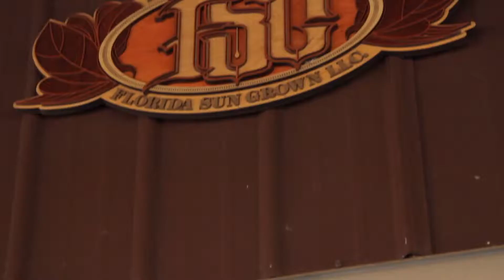Sobremesa - Corona Cigar Product Review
The cigar world is a-buzz with Sobremesa Cigars. Steve Saka's own, Dunbarton Tobacco & Trust introduces his first line in this limited production series. Sobremesa Cigars are made with a unique intricate blend of Nicaraguan tobaccos, and beautifully orchestrated, meticulously grown Pennsylvania Broadleaf Ligero. The wrapper leaf is a dark Rosado Ecuadorian Habano - selected to enhance the true tobacco sweetness of the blend. All is well throughout and part of the incredible taste of this collaboration of tobaccos. Medium to full-bodied and simply luscious on the palate this cigar is strong, but not harsh... notes of cedar, creamy coffee, and dark cocoa set off pleasantly sweet cherry... a cornucopia of wonderful flavor. Steve Saka created this cigar with the company's chief mindset: "Puro sin compromiso", meaning "a cigar without compromise" - taking all of the things he wanted his creation to entail without leaving anything out - it was a process that did not leave anything left to second best. Saka's experience and knowledge is what allows this cigar stand out from the ordinary. The experienced cigar enthusiast will appreciate the fine details in this beautiful smoke; a true beauty to behold!

Sobremesa, "over the table", has no precise English translation, perhaps because there is no cultural equivalent in the US. It is an idiom used among the Latin culture to describe the leisurely time spent tableside after you have finished dining, but before you rise. It is the experience of lingering casually with family and friends in conversation, relaxing, drinking, smoking, and enjoying each other’s company. Sobremesa is one of life’s simplest, yet greatest pleasures.

Sobremesa will be continuously crafted, however the pace of its production is being dictated by the tobaccos themselves and therefore will be limited in its availability via Select Purveyors for the foreseeable future.

The Internet's largest and easiest to use virtual cigar store! Corona Cigar Company offers you the finest international, famous hand-made cigars, humidors, and cigar accessories at the absolute lowest possible price.